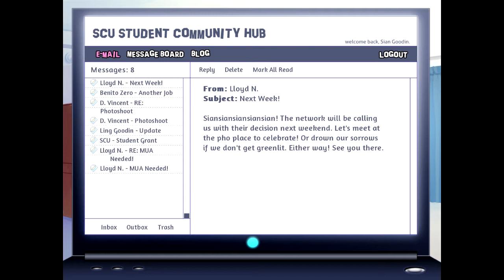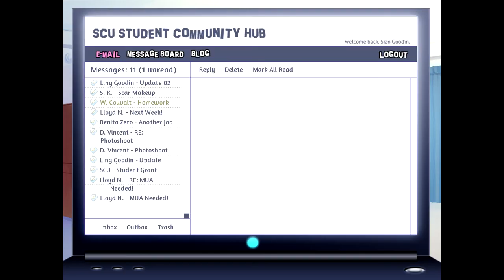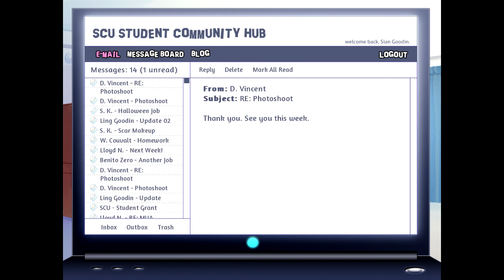Little Wizard ^_^ ~ BACKSTAGE PASS [LLOYD] ~ Part 3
I love Lloyd's nickname for Sian. And how he insists that she call him just Lloyd. What a great guy. :)

*~* The glamor and glitz of showbiz hold little appeal for Sian. As the daughter of a professional makeup artist, she knows how stressful and uncertain work can be, and she aspires to something more stable. When a sudden accident topples her plans for a smooth college life, she realizes she must put her own makeup skills to use if she wants to make it through the year. The entertainment world may be wild and unpredictable, but Sian's about to learn there's also a lot to love. *~*